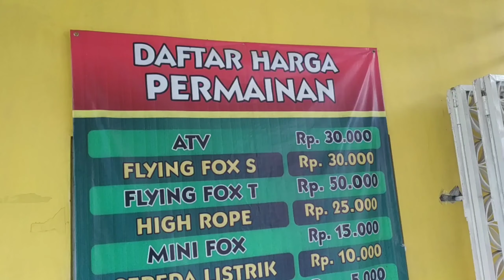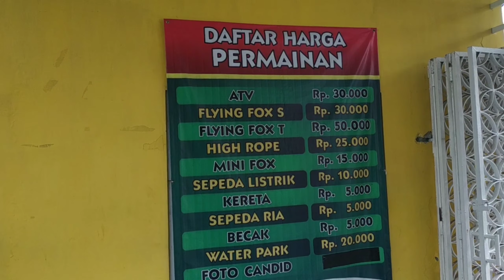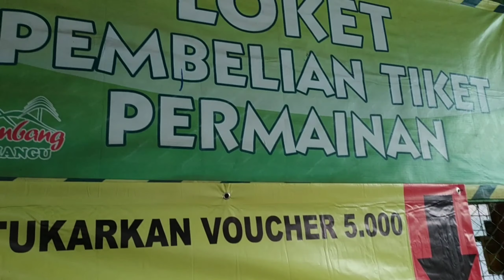Review Taman New Balekambang Tawangmangu - Wisata Keluarga di Karanganyar Solo Terbaru 2020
Pada video kali ini kami membuat review seputar tempat wisata Taman Balekambang yang ada di Tawangmangu, Karanganyar. Seperti apa tempat wisatanya? Simak selengkapnya di video ini.